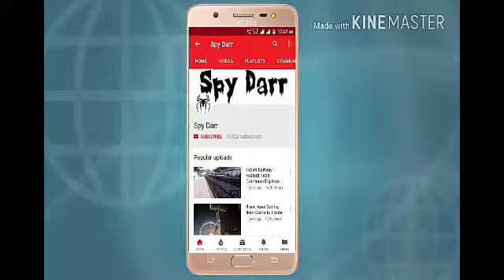पंक्चर वाले ने दुनिया को दिखाया चमत्कार, खरीदी 1.5 करोड़ की जगुआर, 16 लाख की नंबर प्लेट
Storin� Omnidirectional Laptop Pc Computer 3.5Mm Network Stand Mini Microphone Mike Black
AmazonBasics 60-Inch Lightweight Tripod with Bag (Black)
Brobeat 1080p 12MP Waterproof Camera
SICHER Gorilla Tripod
Professional Grade Lavalier Lapel Microphone
Canon Eos 1300D 18MP Camera
Bluetooth Wireless Sports Headphones with Mic